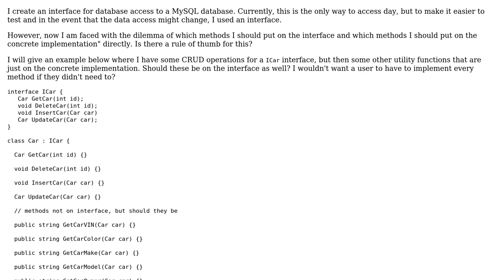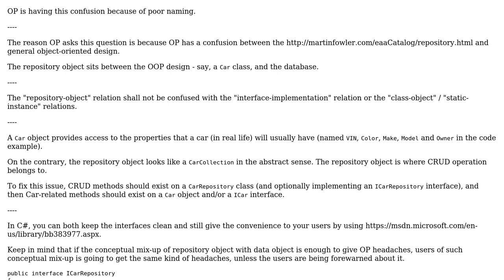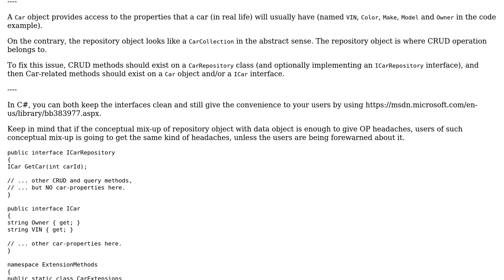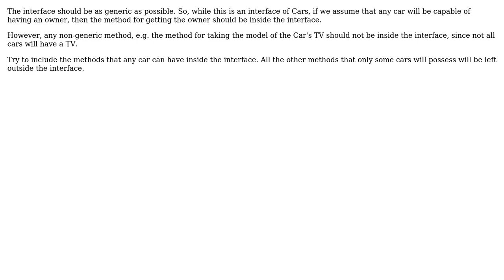Software Engineering: When to make a method part of an interface or a concrete implementation?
With thanks & praise to God, and with thanks to the many people who have made this project possible! | Content (except music & images) licensed under CC BY-SA | Music | Images & others | With thanks to user xaisoft user rwong user radarbob user Martin user Dimos and the Stack Exchange Network Trademarks are property of their respective owners. You are responsible for your own actions.